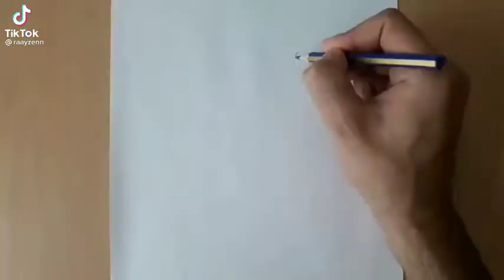28 May 2021